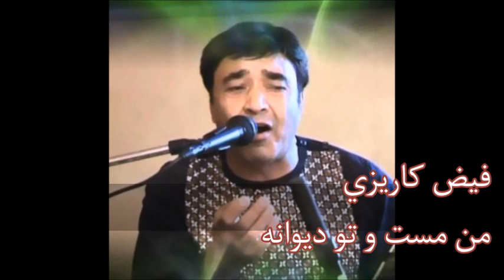FAIZ KAREZI | فیض کارېزي | من مست و تو ديوانه